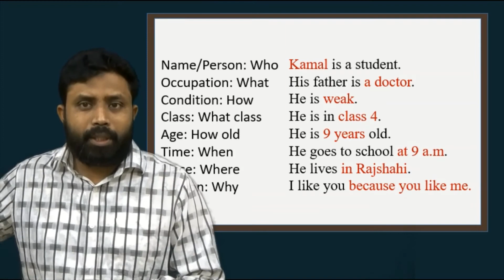Wh questions (Main Part of a class)